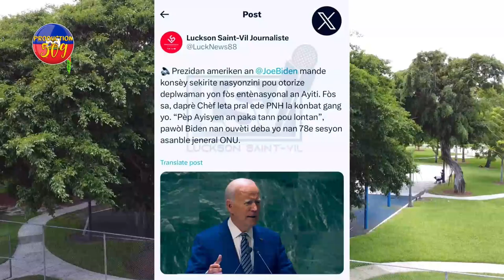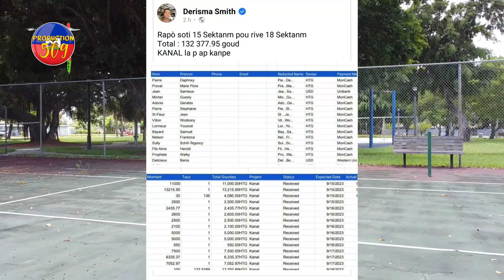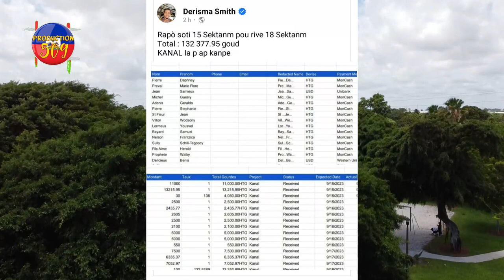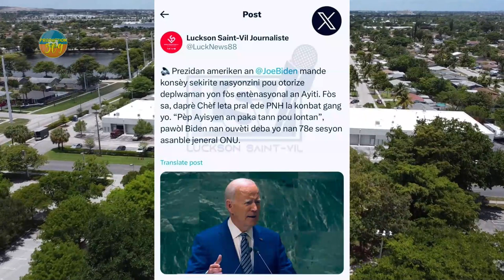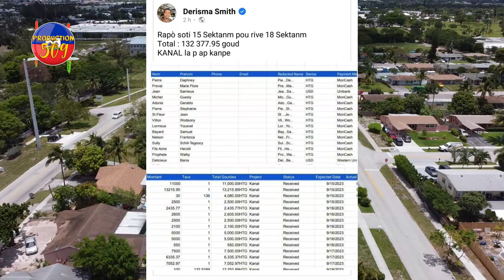BON NOUVèL POU PEYI DAYITI ETAZINI RESI BAY LÒD POU FOS LAME A ANTRE AYITI POU KONBAT TOUT B4NDI YO